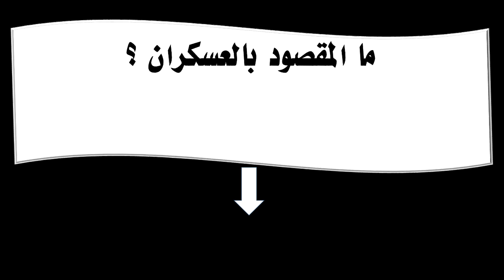ما المقصود بالعسكران ؟